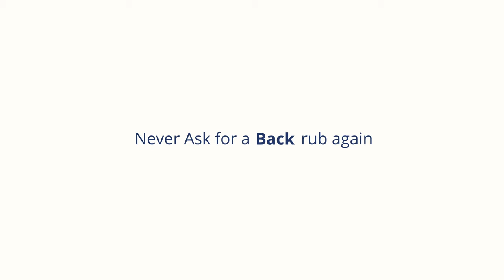The Ugo Massager by Miko. Convenience like no other.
The Back, neck, and full body massager by Miko

A massage so good, you'll ask yourself for another.

The days of asking for favors are gone. Now, you're in control of the way you feel.